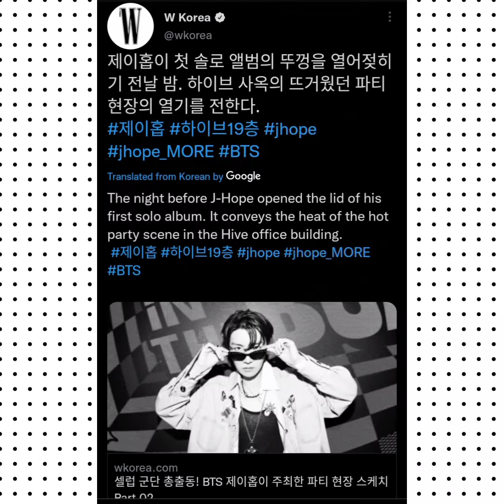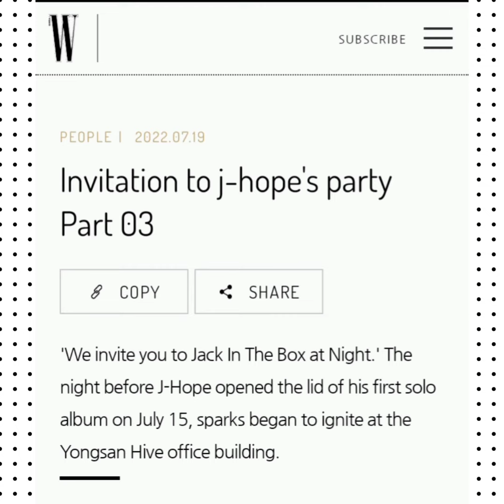W KOREA | Invitation to J-Hope's Party Part 1,2,3